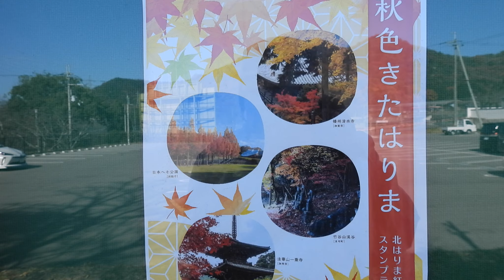コンデジ鳥撮散歩 紅葉の名刹でカラと対決 モズの早贄 兵庫県・北播磨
野鳥観察しながら散歩中（兵庫県中部・北播磨）
モズ　シジュウカラ　ヤマガラ　エナガ
ヒヨドリ　ミサゴ　ハシボソカラス？
ジョウビタキ